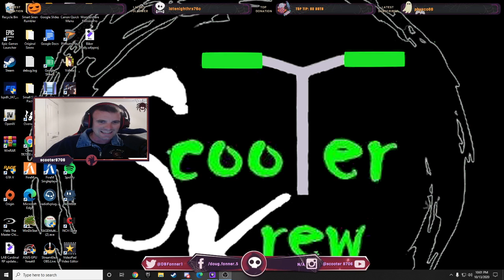Escape from Tarkov tasks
Attempting to get some Tarkov tasks done in raids.